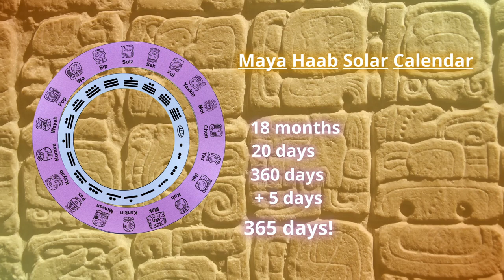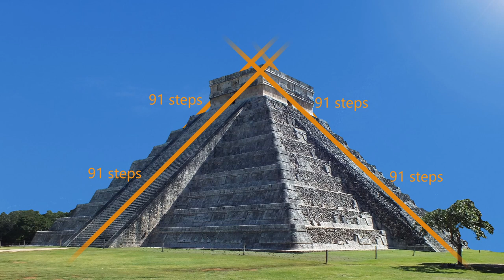Chichen Itza The Temple of Kukulcan aka El Castillo a Maya Wonder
Gives us information and interesting details about The Temple of Kukulcan ( El Castillo ) in Chichen Itza